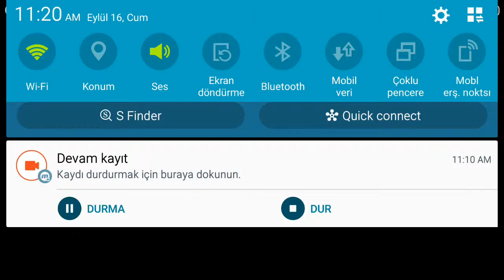Fifa 15 UT - 0 Çekerek Başlamak - Bölüm 2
Merhaba arkadaşlar bugün yeni serimiz olan Fifa 15 UT'in yeni bölümüyle karşınızdayım.